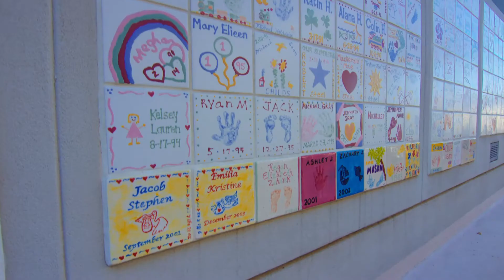Saddleback OBGYN Welcome Video